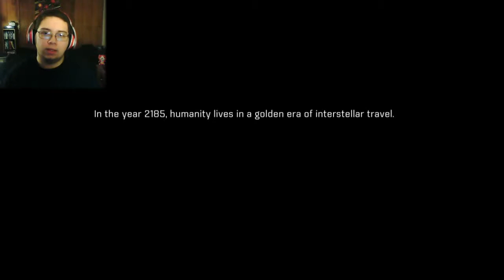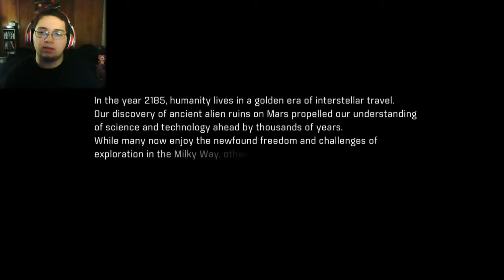WELCOME TO ANDROMEDA!!- Mass Effect Andromeda Episode 1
After entering the Andromeda Galaxy, the Hyperion hits a strange energy cloud. After taking a little damage and hearing nothing from the Nexus, it's decided to head to our designated world. But is it actually capable of hosting human life?